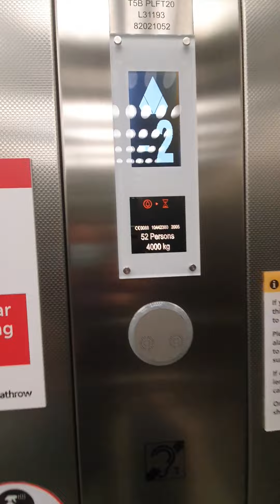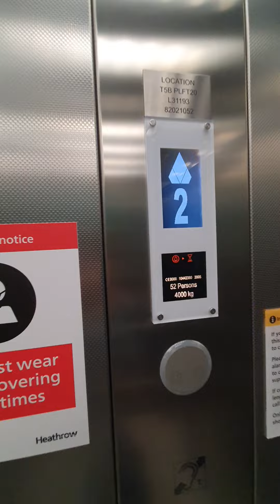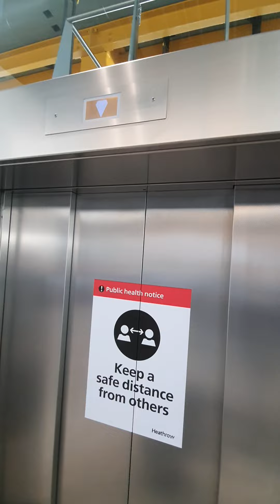Kone lift @ Heathrow Airport terminal 5, Kone ecodisk with glass shaft.